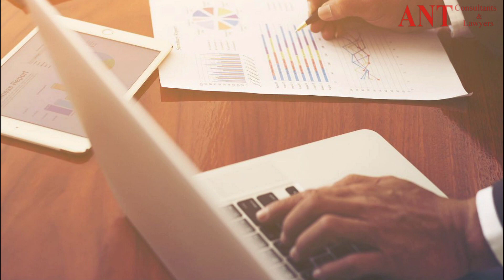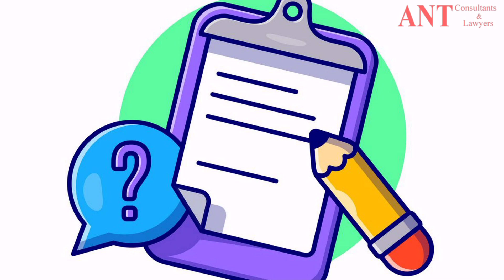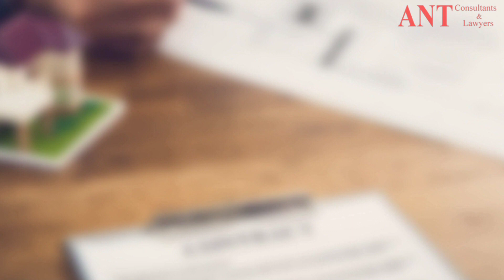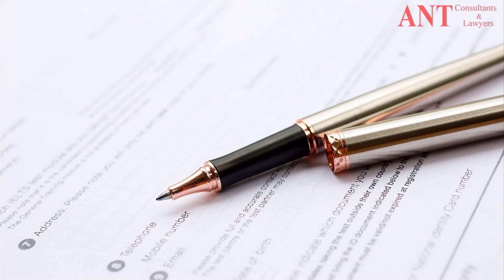What is Applicable Law in International Contracts?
The demand for trade with Vietnam from merchants worldwide is on the rise. This implies that the number of international commercial disputes will also increase. Many traders have not paid enough attention to issues in contracts, particularly the applicable law in case of contractual disputes. People often think that disputes rarely occur need contract lawyers in Vietnam most when it comes to handling disputes.